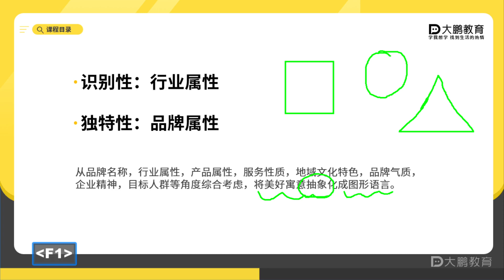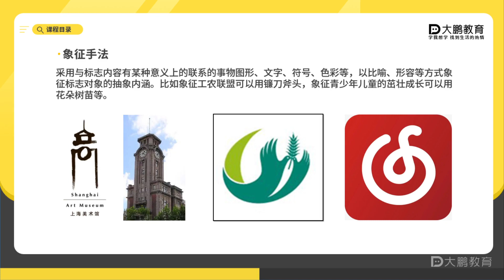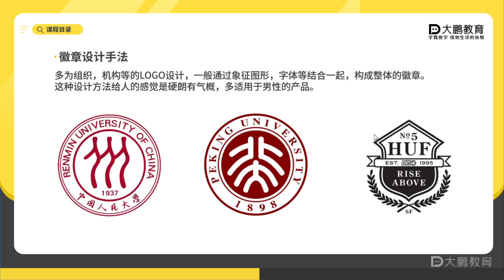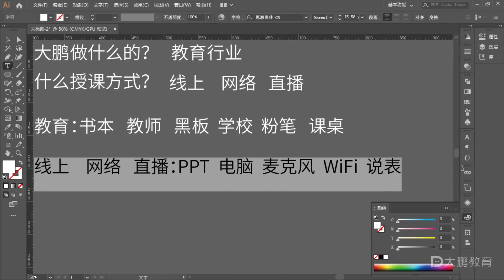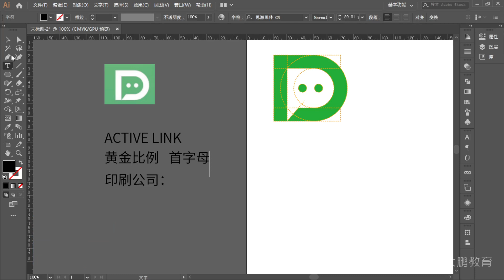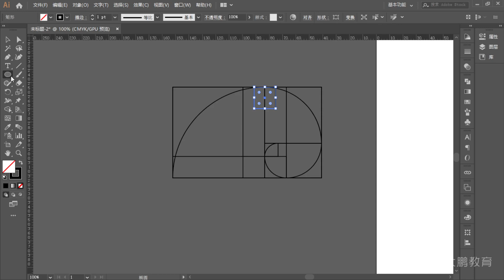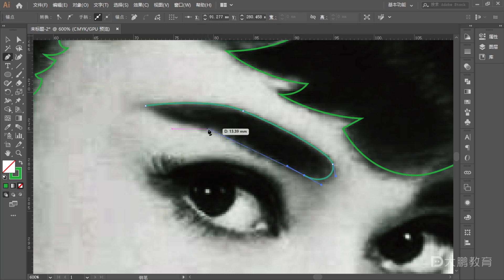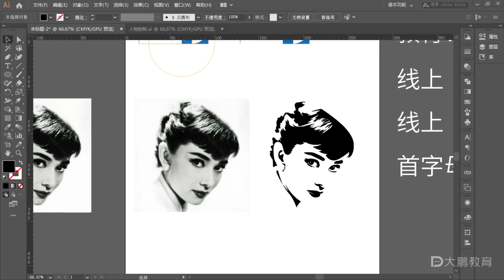014 【10】品牌模块—LOGO设计“72”变